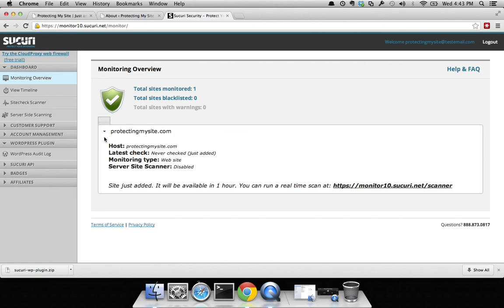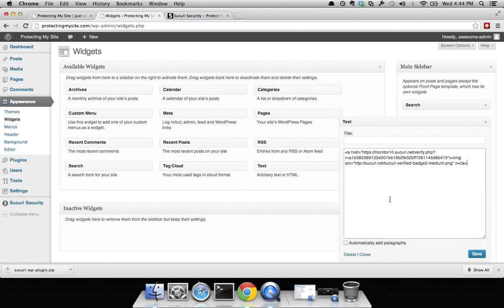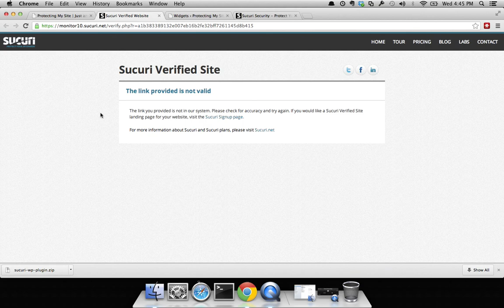Enable Sucuri Your Website Badge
Tell the world how your site is secure with a Sucuri badge. This video will help you through adding it to WordPress.